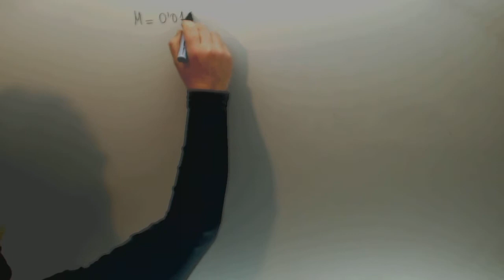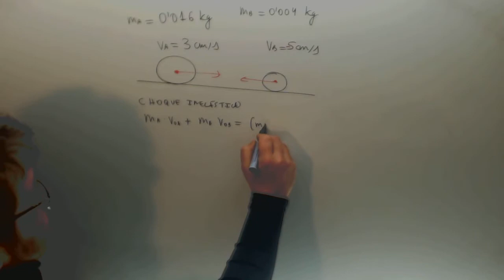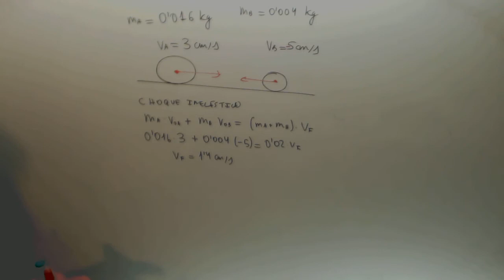Chonque inelastico Sentido contrario Fisica Acceso CFGS Academia Usero Estepona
Chonque inelastico Sentido contrario Fisica Acceso CFGS Suscríbete a nuestro canal en Youtube para ayudarnos a seguir creciendo Academia Usero en Estepona, el centro de formación con más vídeos en Internet del Mundo presenta